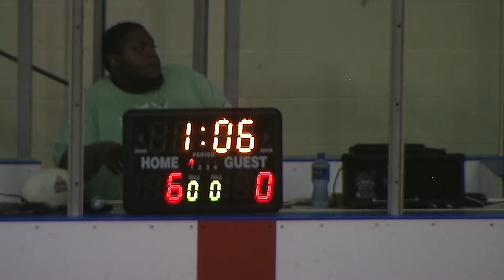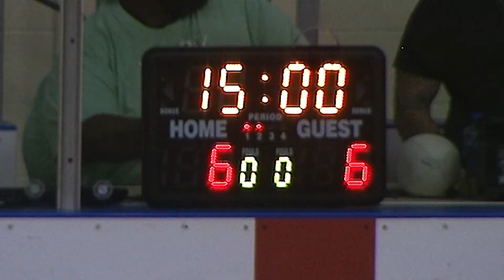NSME: TIGL ON NSME: SEASON 3 WEEK 5 | AVENGERS VS SILVERBACKS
Season 3 Week 5 In the Texas Indoor Gridiron League
Dallas Silverbacks
vs
Fort Worth Avengers